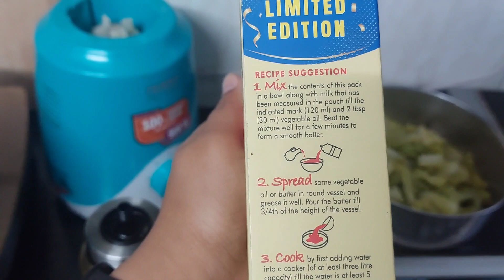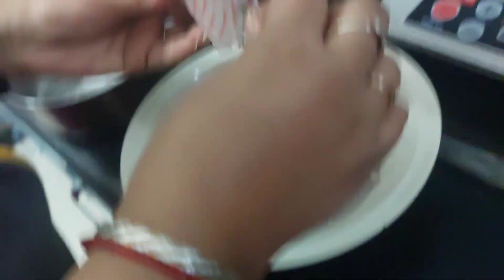Vlog || Happy birthday patidev🎂🍫🥳❤️